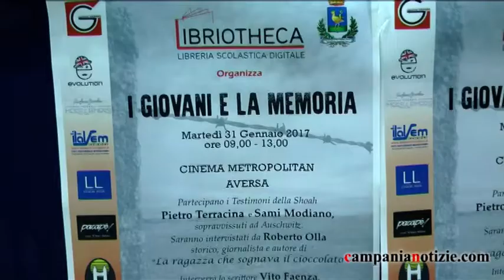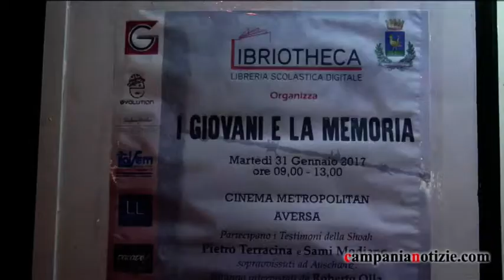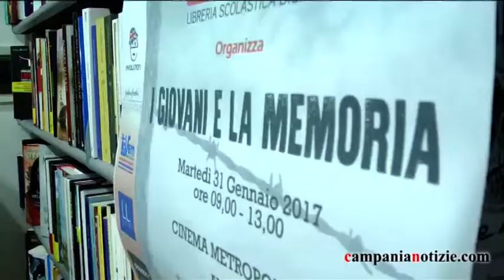Auschwitz, il racconto dei sopravvissuti